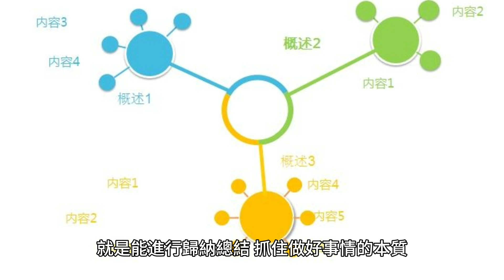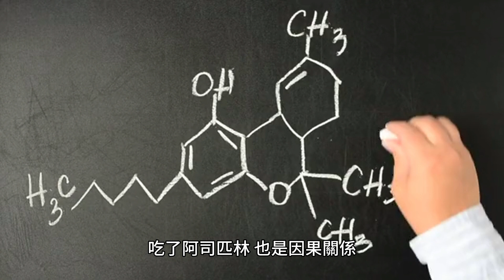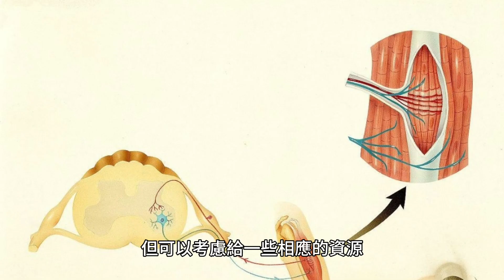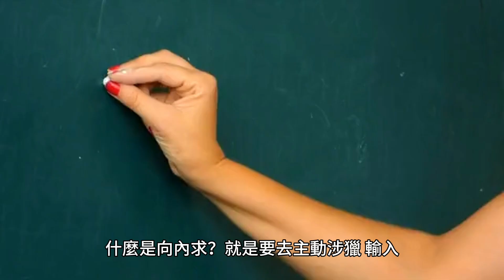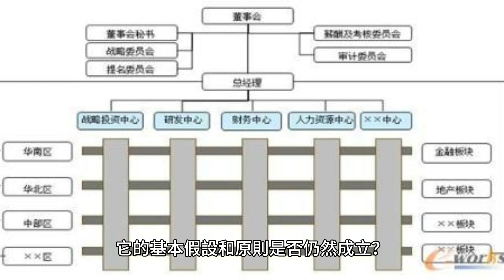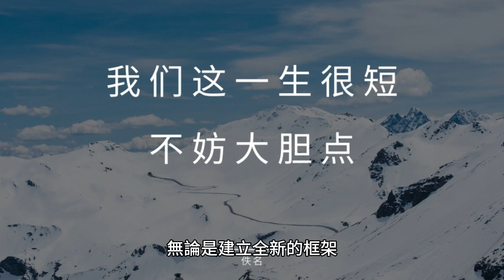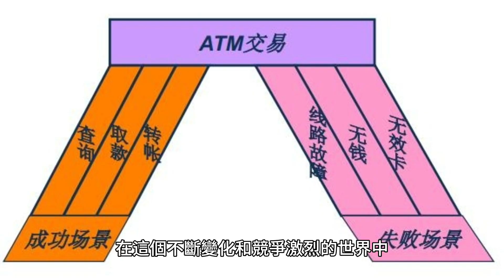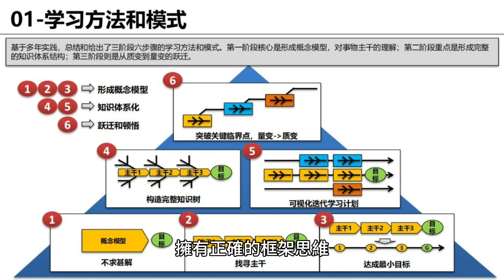為什麼優秀的人，都有框架思維？